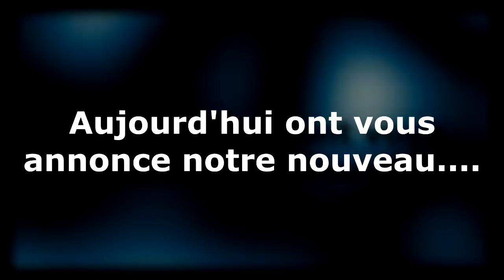NOUVEAU MAILLOT 2022 ! 🔥🔥🔥